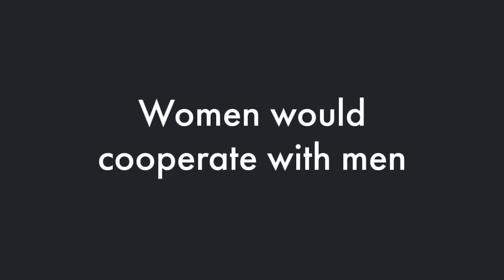PASSPORT BROS Prove She’s Not Fit For A Relationship She’s PISSED